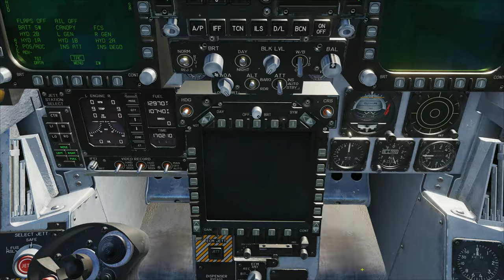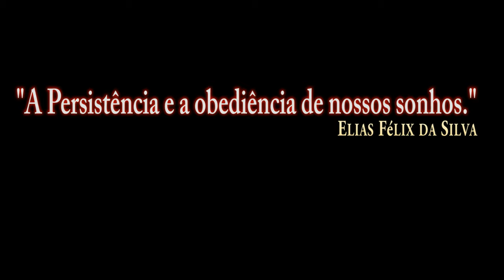DCS:F/A-18C Hornet_Alimentação externa e Partida a Ar_Teste sem Comentários/PT-BR_VÍDEO 1545